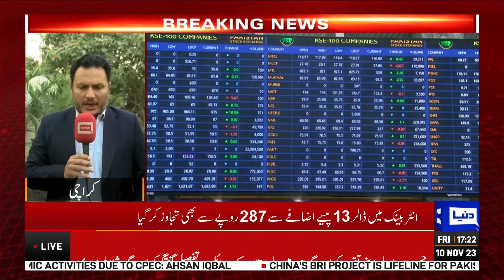Breaking!! Dollar Price Hike Again | Latest Updates | Dunya News